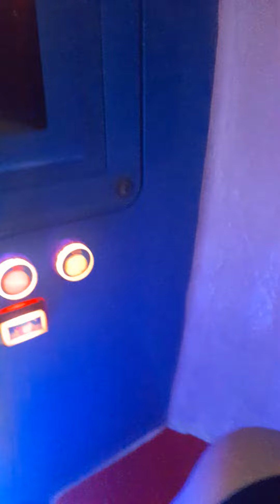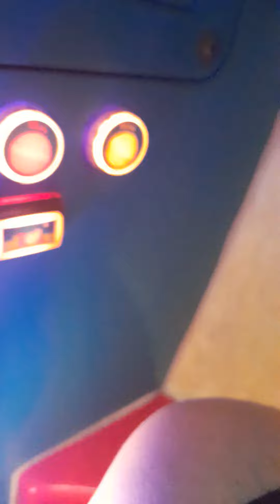Northern Leisure Peppa Pig Rocket Kiddie Ride